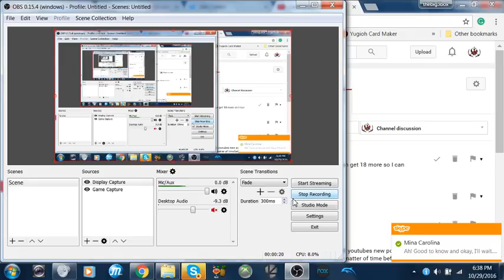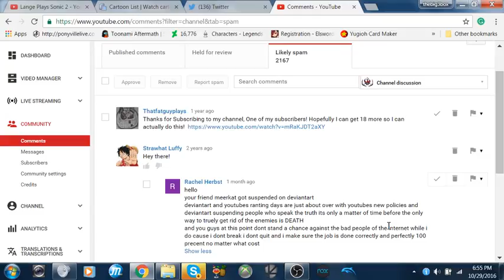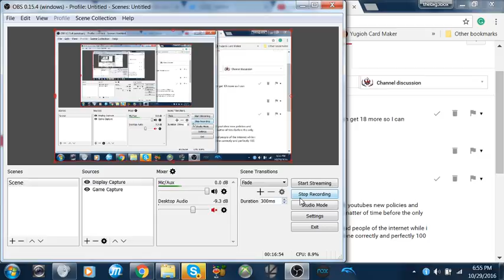scott the pussyman the Final Chapter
talking about a person that will never truly change because of his hero complex